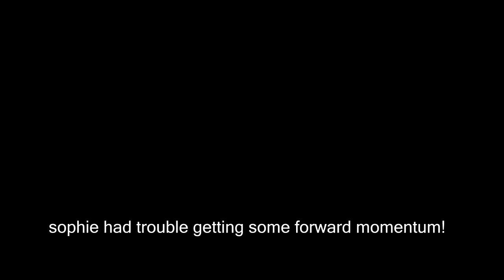First Time Riding A Pattern In Western Riding!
DaybyDayVlogs
110 North Front Street - A3,
Suite #213
Belleville, Ontario, K8P 0A6
Canada